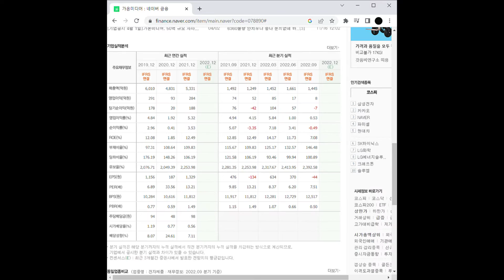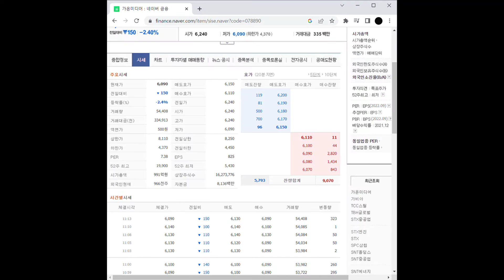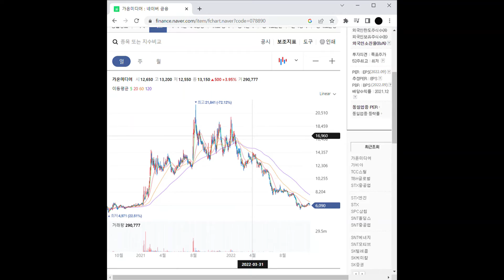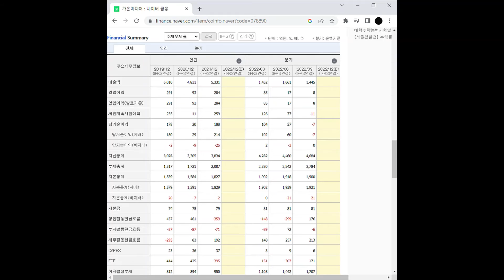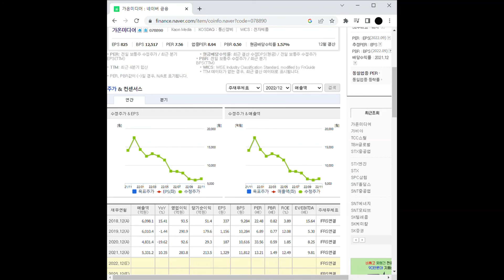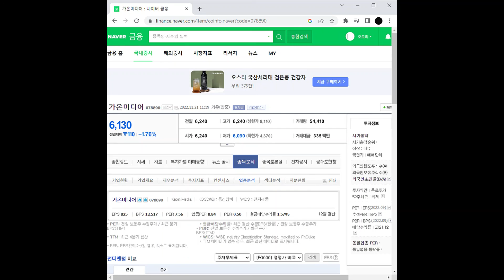사물인터넷/IOT 관련주 가온미디어 주가 전망 및 차트 분석